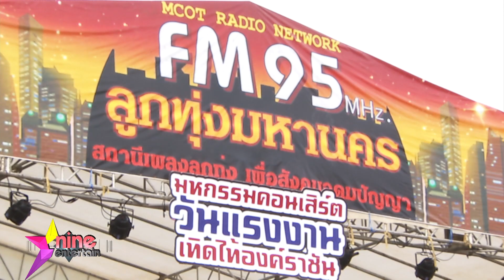LTMFM 95 จัดเต็ม “มหกรรมคอนเสิร์ตแรงงานไทย เทิดไท้องค์ราชัน”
สายฝนโปรยปราย  แต่ก็ไม่ทำให้ความสนุกของ “มหกรรมคอนเสิร์ตแรงงานไทย  เทิดไท้องค์ราชัน” ที่คลื่นลูกทุ่งมหานคร LTM FM 95  จัดขึ้นเป็นประจำทุกปี เพื่อฉลองวันแรงงานแห่งชาติลดน้อยลงเลย  งานนี้จัดเต็มขนทัพนักร้องลูกทุ่งนับร้อยชีวิตมามอบความสุขผ่านเสียงเพลงตั้งแต่เที่ยงวันยันเที่ยงคืนที่สนามกีฬาโรงเรียนพิบูลประชาสรรค์ เขตดินแดง ทั้ง ปอ อรรณพ  ดาว มยุรี  หลิว อาจารียา  ฝน ธนสุนทร รวมทั้งขวัญใจผู้ใช้แรงงานอย่าง “จินตหรา พูนลาภ” ที่เผยว่าเข้าใจหัวอกคนใช้แรงงานดี  เพราะเธอก็เคยเป็นสาวโรงงานที่ผ่านอุปสรรค ความเหน็ดเหนื่อยมามากกว่าจะมีวันนี้

นอกจากนี้ก็ยังมีดาวรุ่งลูกทุ่ง “ออย แสงศิลป์” เจ้าของเพลงฮิต “ภาวะแทรกซ้อน” มาขึ้นเวทีโชว์ในฟังกันสดๆ พร้อมเผยชีวิตจากนักร้องรถแห่ ขวัญใจชาวอีสาน ทุกวันนี้คนรู้จักมากขึ้น ศิลปินดังๆ เอาเพลงไปร้องเพียบ งานจ้างแน่นขึ้น  แต่เจ้าตัวก็ยังคงใช้ชีวิตปกติ ไม่คิดหลงระเริงไปกับความดัง

ใครที่พลาดมหกรรมคอนเสิร์ตสนุกๆ แบบนี้ ก็ไม่ต้องเสียใจ ติดตามฟังคลื่นลุกทุ่งมหานคร LTM FM 95 ไว้ให้ดี  มีกิจกรรมเด็ดๆให้ได้ร่วมกันอีกเพียบ